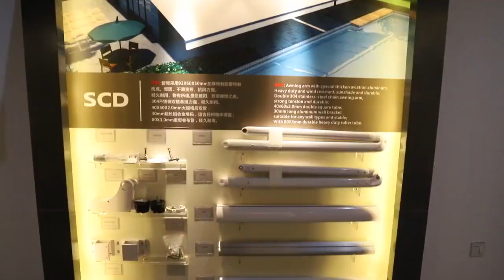B02 Retractable Awning-SCD Retractable Awning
SCD-B02 Large Projection Retractable Awning, Maximum Projection 5 meter
Aluminum frame and awning arms linked by double stainless steel chains, 5 meter maximum projection